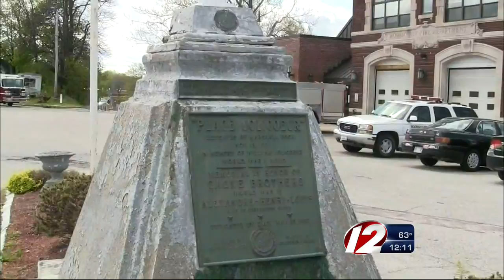Committee to Re-Dedicate War Memorial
The Woonsocket War Memorial Committee plans to re-dedicate the Jolicoeur Monument that has sparked an abundance of controversy.